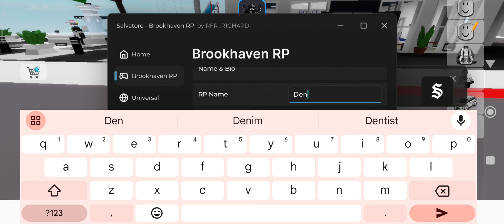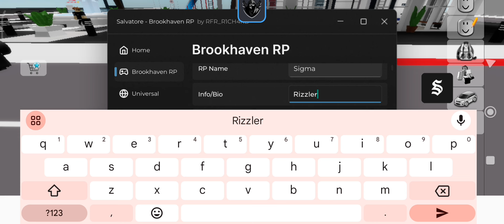*NEW* Brookhaven Trolling Unlock All Gamepass Script Hack | Fluxus,Hydrogen,Delta,Arceus X Mobile